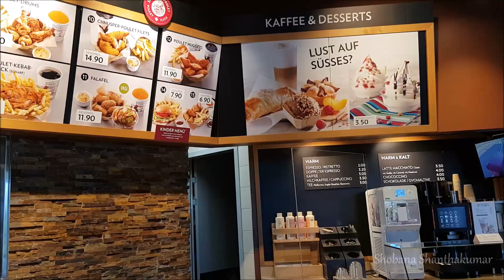Switzerland in 4K - Best Places to Visit in Switzerland - Weekend Routine Vlog - Weekend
Smile and Enjoy the weekend...!!!

You can get more weekend travel vlogs at shobana`s Kitchen Tamil

I hope you enjoy this video with your family...!